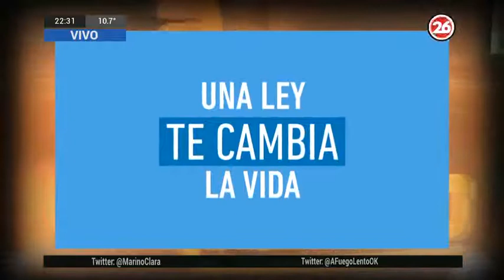Canal 26 -A fuego lento con Clara Mariño -31 de Mayo